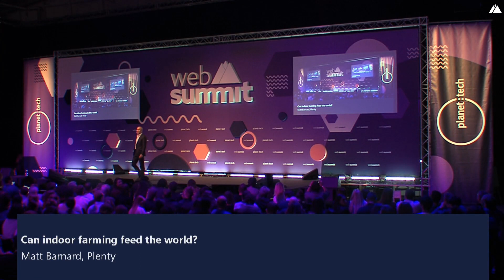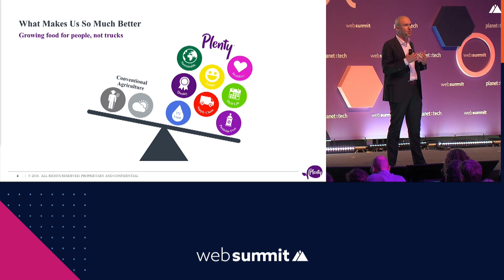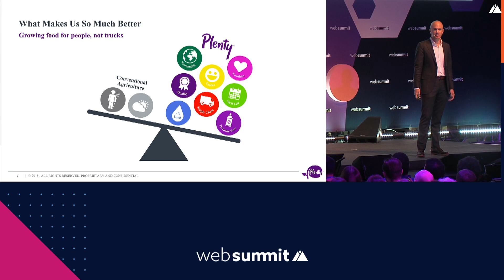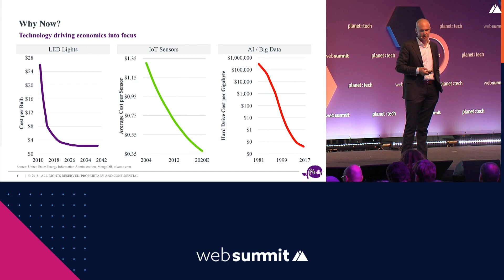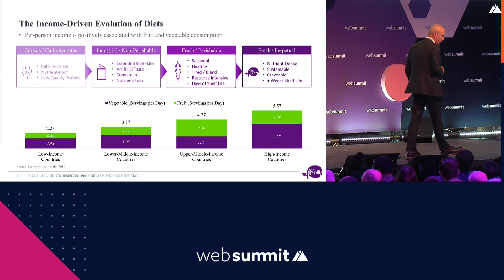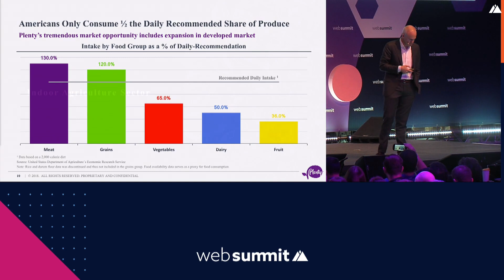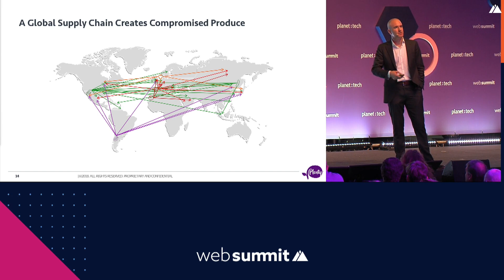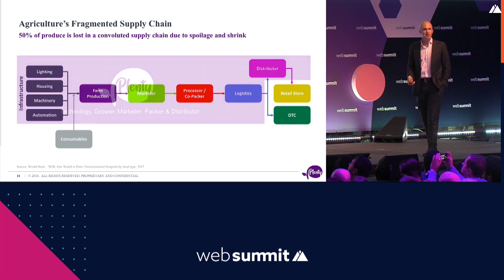Can indoor farming feed the world?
Matt Barnard
 To feed a global population expected to add billions of new people by 2050, we must grow 40% more food than we do today. With existing arable land already tapped, where will we find the space? In this keynote, Matt Barnard, CEO of Plenty, will explore how indoor farming can make deliciously mind-blowing, sustainably-grown food accessible to all by bringing agriculture near the heart of major cities worldwide.